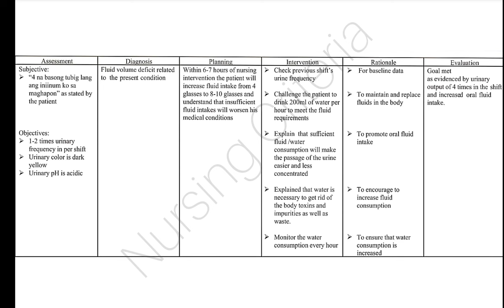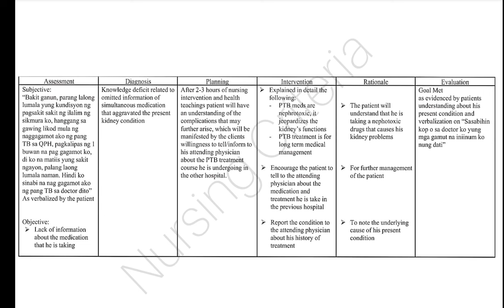Nursing Care Plan on Renal Calculi | Kidney stone | Nephrolithiasis | Urolithiasis